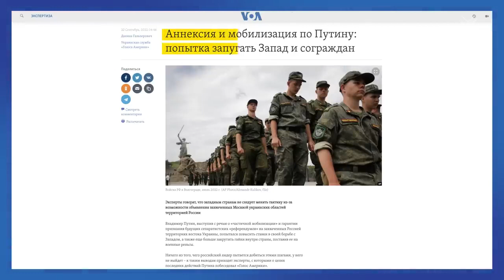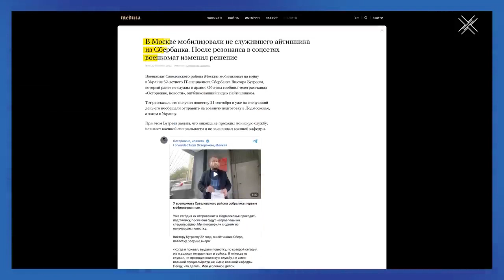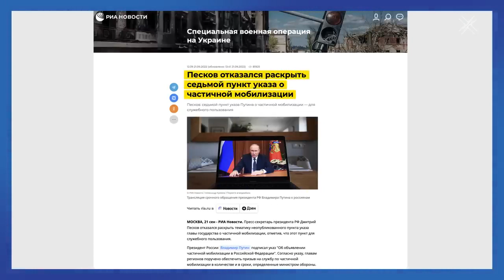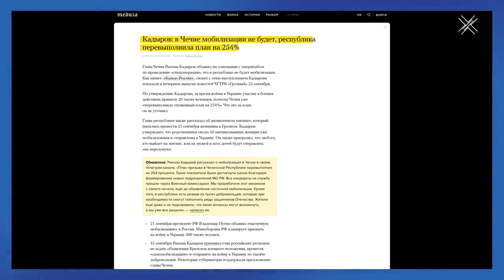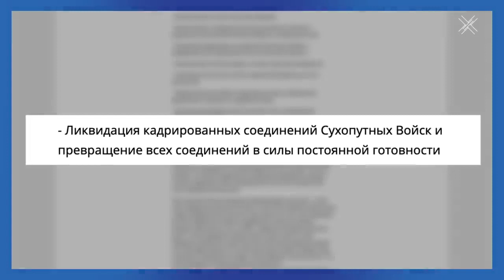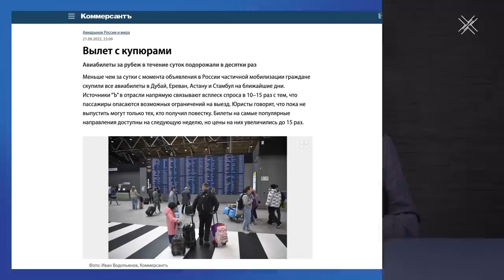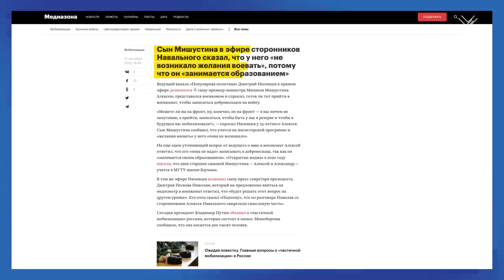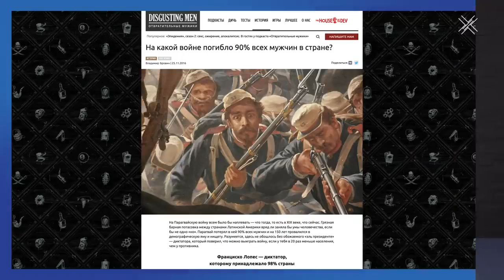Мобилизация Путин отправляет резервистов на убой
Путину плевать сколько десятков, сотен тысяч или миллионов россиян погибнут, чтобы он не потерял лицо. Его элита не верит в те идеи, ради которых отправляет вас и ваших сыновей умирать. У этой мобилизации только один смысл – затянуть боевые действия на время уничтожения тысяч призывников. Путину не нужна армия, ему нужно пушечное мясо.

Как власть врет нам о мобилизации? Почему она не изменит ситуацию на фронте? И как нам предотвратить геноцид собственного народа?